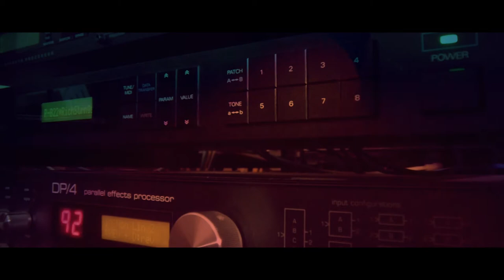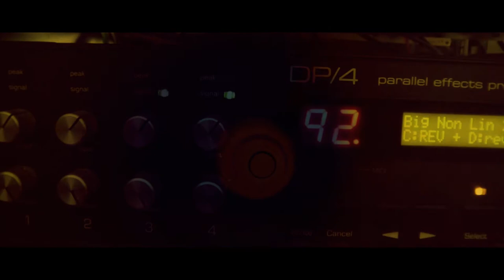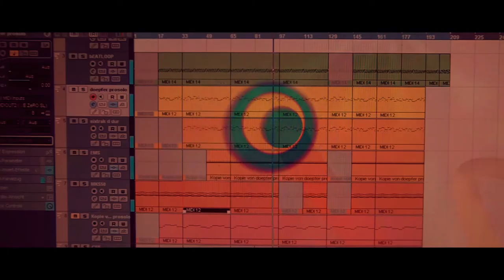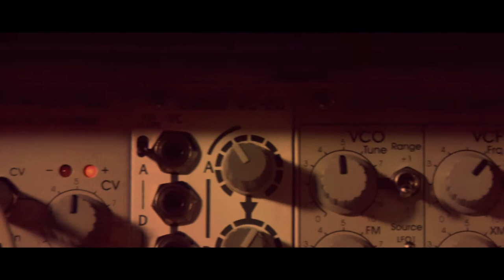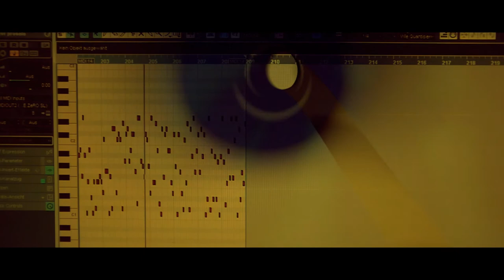Luftkraft - Le fromage analogue (Analoge Synth Jam)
Just having fun with analog gear @home
String pad:
MKS 50 + Phaze 2 Stereo Analog Phaser
Rhythm:
MFB 501 rhythm , Tama DS 200 (Bass Drum) wiith DP/4 Reverb & samples
Synths:
Yamaha CS-5 (lead), Sci Sixtrak + Doepfer Mini Synth modular, Analogue Systems RS 95e + 500e + 510e (crying sequence), Roland SH 101(blips n clicks)
FX:
Ensoniq DP/4 (Drums + send Reverb), Dynacord TAM 19 (CS 5 Chorus), Ibanez AD 202 (Doepfer MS), Yamaha AD Model E 1005 + Roland RV 100 Spring Reverb
Daniel .J. Gonzales/ Luftkraft